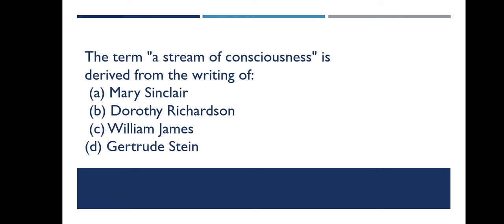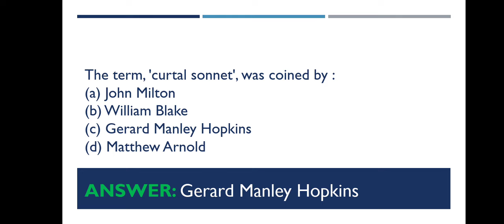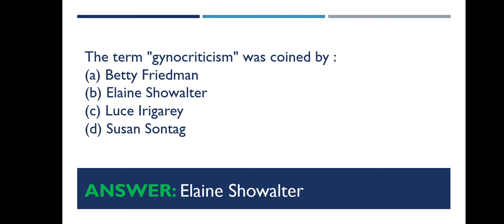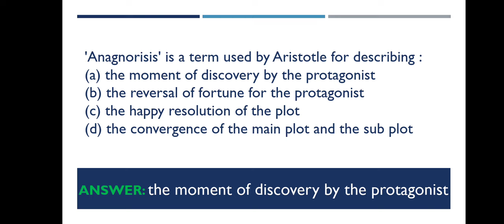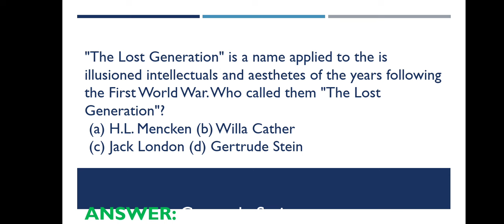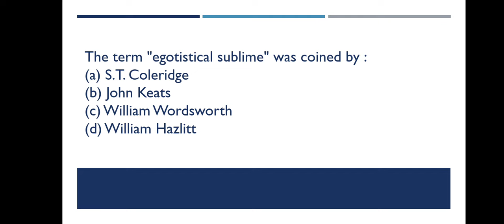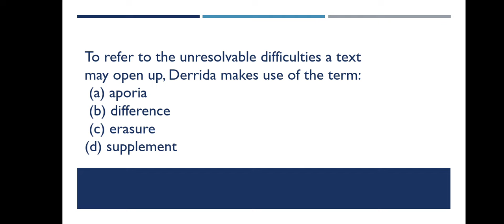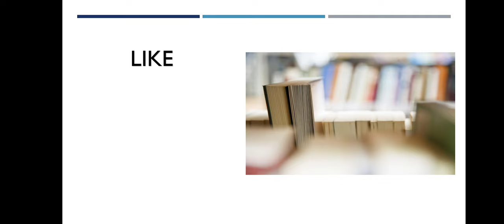LITERARY TERMS - MOST IMPORTANT MCQS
EVERYDAY QUIZ AT 8 PM in Telegram group..

assistant professor English preparation method
TNSET English preparation method
pgtrb english preparation method